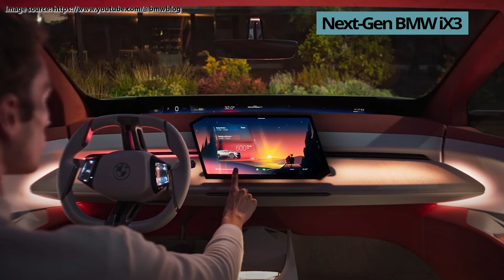Top 4 EVs of 2024 + 10 Most Anticipated Electric Cars of 2025